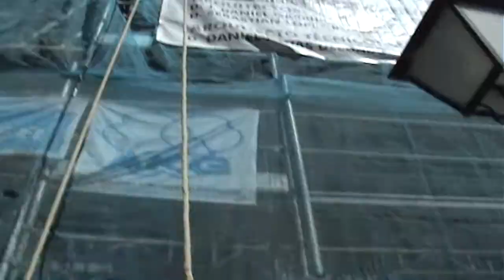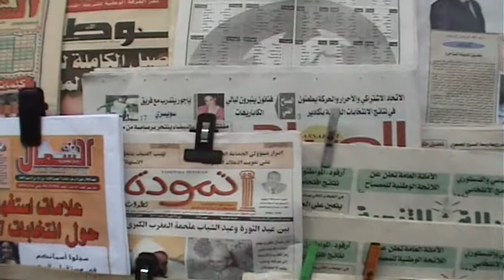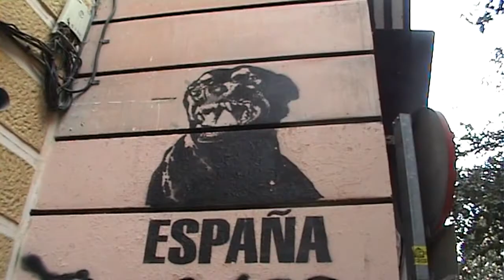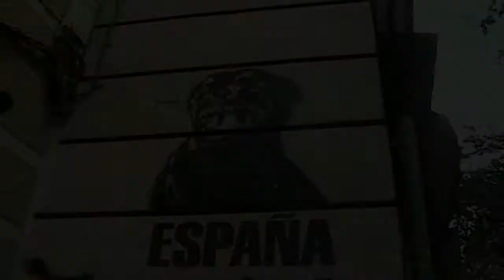Inmigrantes, los nuevos bárbaros. España y el efecto llamada.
En España viven, según publica la ONU, 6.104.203 de inmigrantes, lo que supone un 12,9% de la población de España. La inmigración femenina es superior a la masculina, con 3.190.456 mujeres, lo que supone el 52.26% del total de inmigrantes, frente a los 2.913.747 de inmigrantes varones, que son el 47.73%.